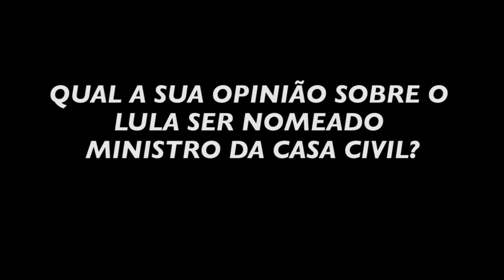Lula nomeado Ministro da Casa Civil - Fala Povo!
O ex-presidente Lula foi nomeado ministro da Casa Civil. Qual a sua opinião? Fomos às ruas saber a opinião dos santistas. Confira!